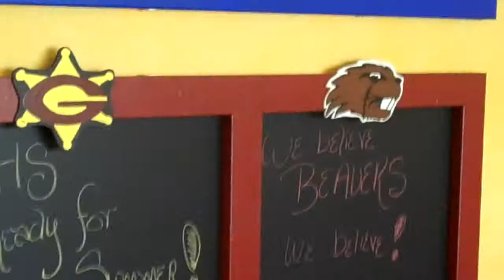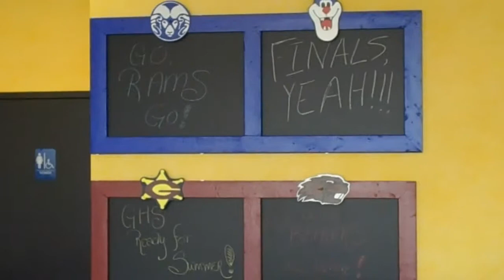Mural Video 31, done and done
The mural is now finished and sealed and the chalkboard/bulletin boards are done and hung. Finally finished.